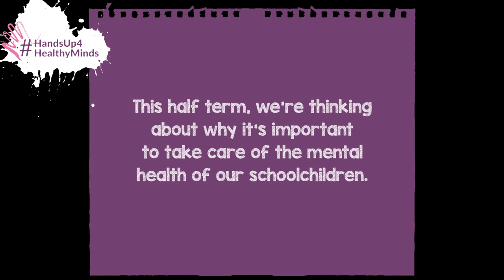MHFA training at Hendon School, London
Students, alumni staff from Hendon School, North London, explain why they pushed for funding for Youth MHFA instructor training at their school.